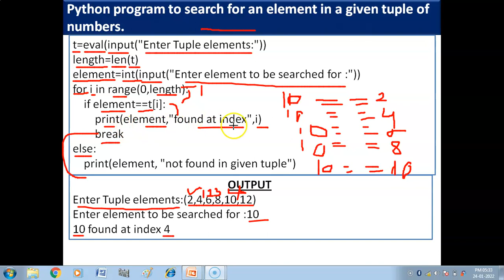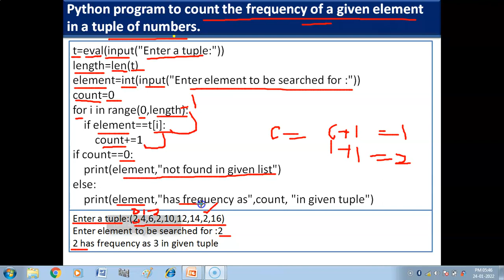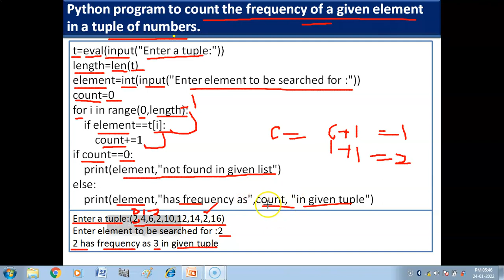Python program to search for an element and to count frequency of an element in a tuple | CS XI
Hello Children , in this video we will do two tuple programs:-
1. Python program to search for an element in a tuple of numbers.
2. Python program to count the frequency of a given element in a tuple.

Class X
Information Technology (402) Tutorial-